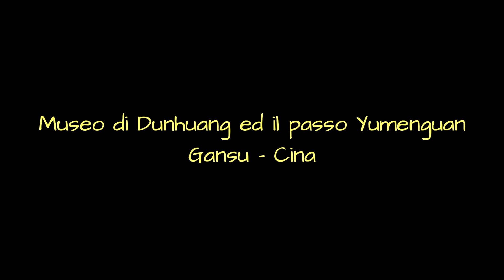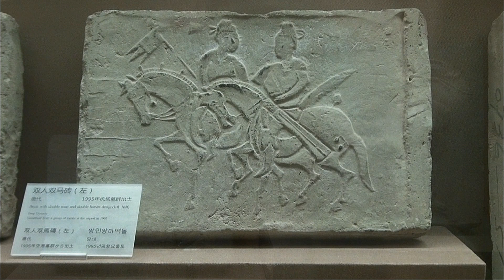Il museo di Dhunuang Gansu-Cina